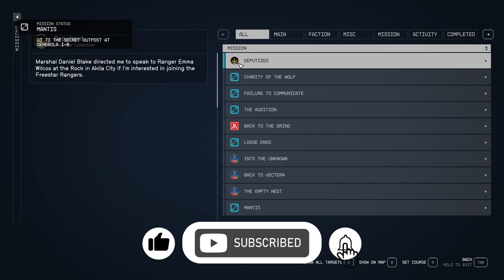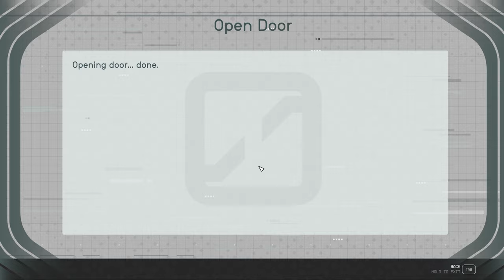The Mantis [NG+] - Episode 73 - LET'S PLAY: Into The Starfield - [NO COMMENTARY] 1440p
Embark on an epic adventure in the mysterious world of Starfield! In this thrilling episode, we delve into the lair of the enigmatic Mantis to secure powerful armor. Join us as we uncover secrets, face challenges, and level up our gear. 🚀🎮

*🌟 Mission Debrief:*
*Initiated:* The Mantis
*Concluded:* The Mantis